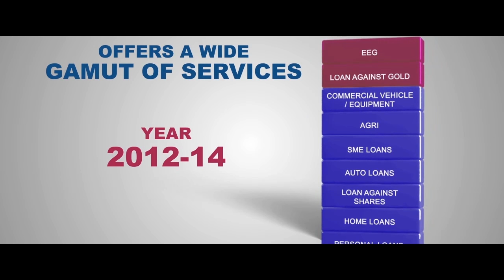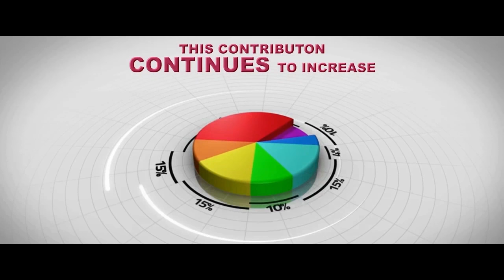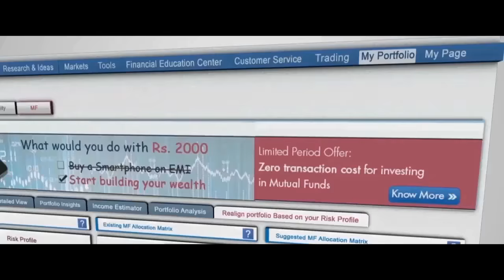Axis Securities corporate video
Axis Securities Limited (ASL) is a subsidiary company of Axis Bank Ltd. engaging in distribution of wide range of financial solutions and broking services to retail customers.

The broking services ensure customers can open a single account to invest across Equities, Mutual Funds, SIPs, IPOs, Derivatives, Bonds, NCDs, ETFs and Company Fixed Deposits.